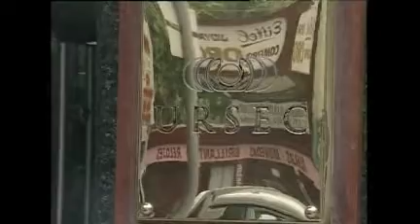Ejecutivo revocó permiso de TV digital a "Claro"